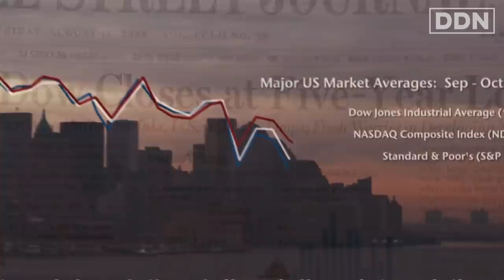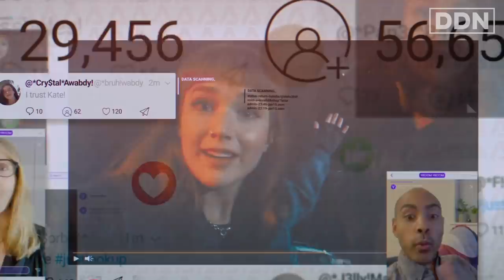The Tipping Point that will DESTROY the World | George Monbiot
“I doubt that 1% of people  really understand what we’re facing: the prospect of systematic environmental collapse”